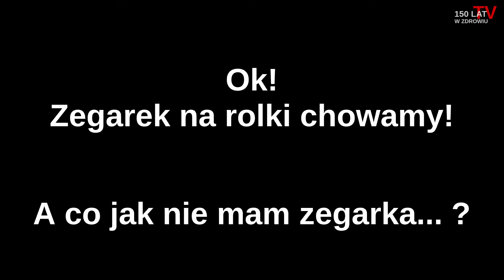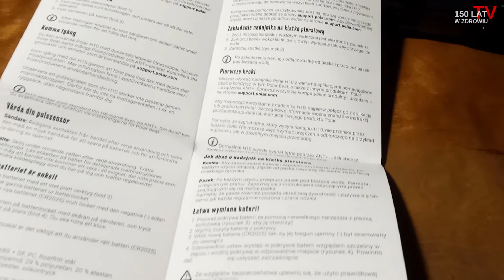UnBox 01 - Pasek z nadajnikiem H10 do zegarka Polar Vantage M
Odpakowałem nadajnik Polara H10 z paskiem na klatkę piersiowa. Zacząłem testować i chcę się podzielić wrażeniami i wnioskami po kilku treningach.